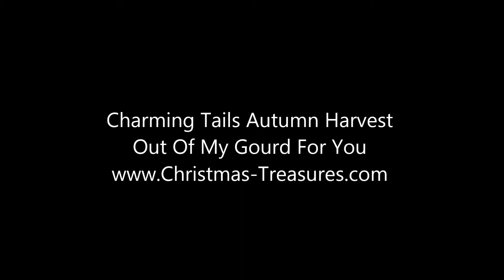4027682 Charming Tails Out Of My Gourd For You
Out Of My Gourd For You

This mouse popped out of the vegetable patch to say he's "Out Of My Gourd For You" Introduced 2013
3in H x 2.5in W x 4.25in L